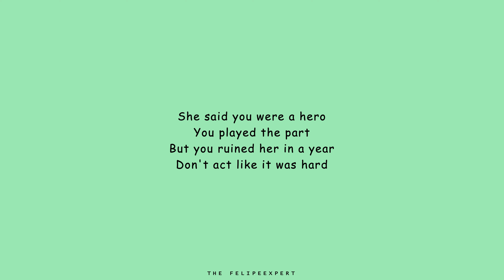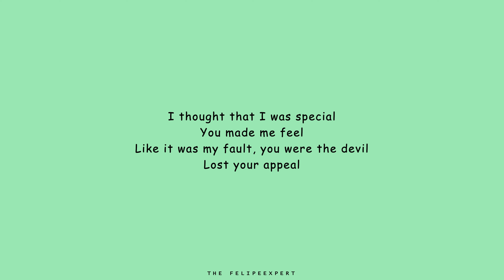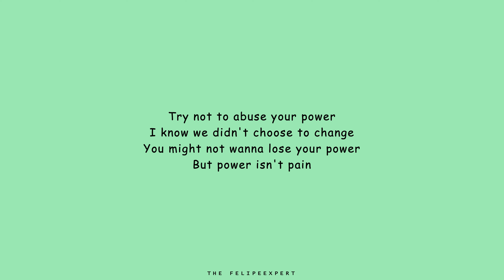Billie Eilish - Your Power (lyrics)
Song - Your Power

Directed by Billie Eilish

Store: smarturl.it/BillieEilishStore